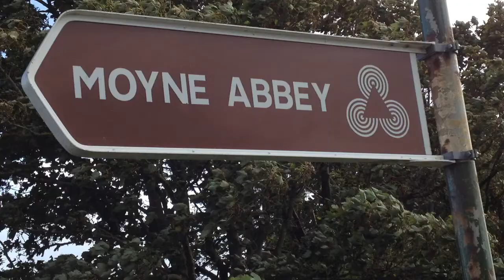The Crikey Siblings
County Mayo